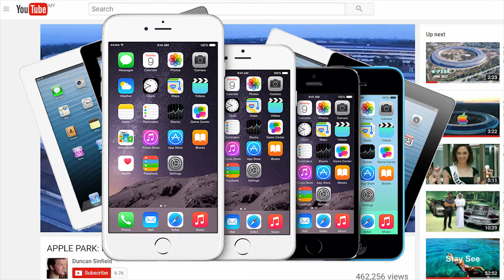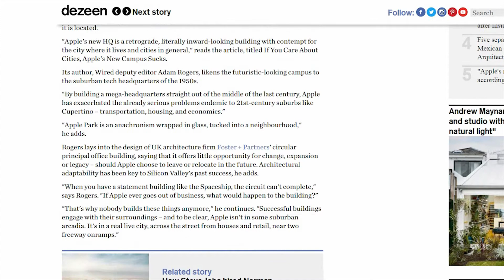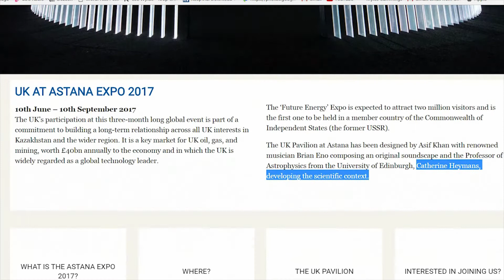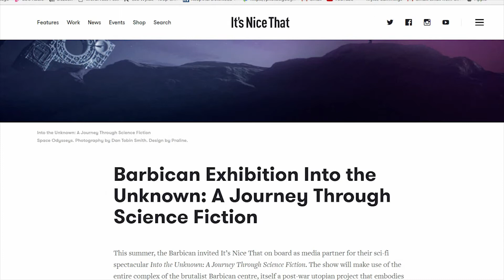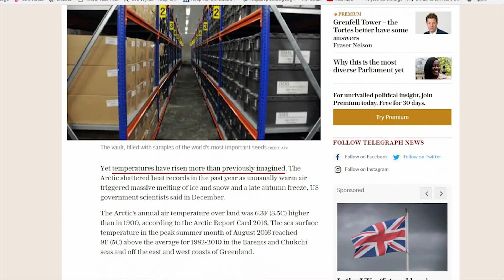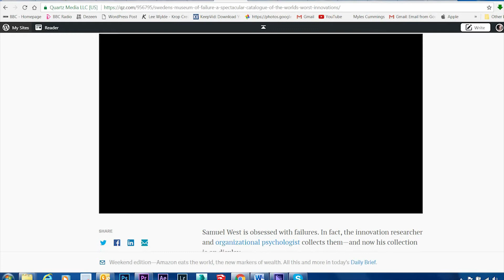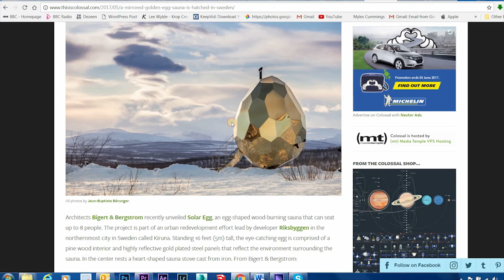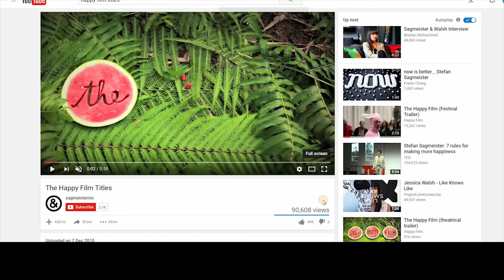Design Radio Show 02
• In this week’s Design Radio Show we’ll be taking a look at the Giant Spaceship just landed Cupertino California, and asking whether a $5 Billion Foster building of curved glass and solar panels represents the best Architectural future for Apple HQ

• The Future of Energy is the theme of The 2017 Expo in Kazakstan , and well visit Asif Khan and Brian Eno’s collaboration for the British Pavillion

• Staying with our Future theme well head Into the Unknown  via London Barbican Centres latest blockbuster exhibition  -A  Journey  through Science Fiction

• In  Science Fact  well  see how Climate Change is already impacting design  in the unfortunate  story  of the so called "failsafe" Arctic seed vault

• And speaking of failures, well also pay a visit to Swedens latest Museum of Failure..

• All this Plus the Latest Lego set Commemorating Frank Lloyd Wright @150

• Some Student Graduation shows
• A golden Egg
• And a Happy Film